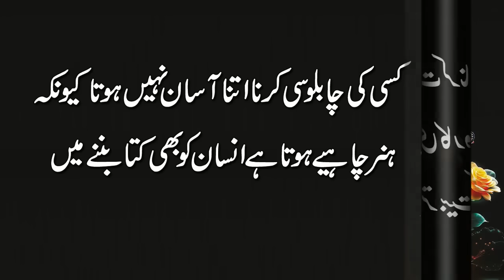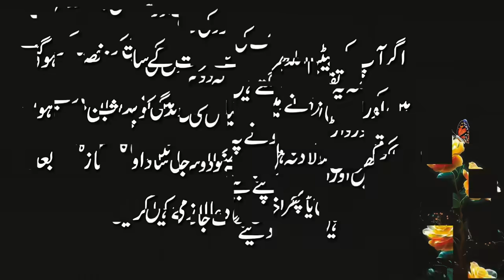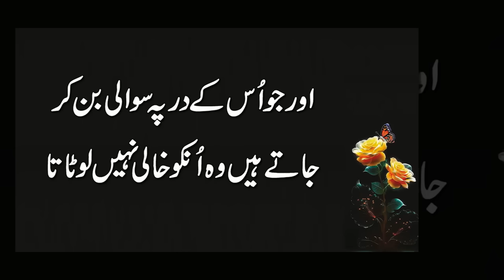Aurat Ke Zendagi Main Kusheyan Na Ho To Ghar Main Ye Surat Pry || Best Urdu Quotes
⚫ Mudasar